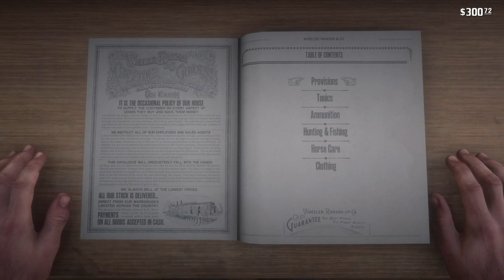John meets some old gang member and friends from Arthur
John meets some old gang member and friends from Arthur RDR2 Story Epilogue Red Dead Redemption 2, Story Mode, Playstation 4